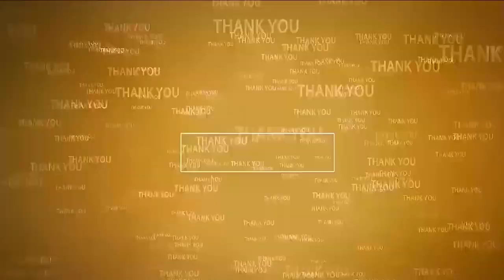స‌త్య అంటే... నెల్లూరు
- మెట్టినిల్లు నుంచి పుట్టినిల్లుకొచ్చిన‌ట్లుంది
- బీజేపీ కార్య‌క‌ర్త‌ల క‌ష్టం మ‌రువ‌లేనిది
- బీజేపీ కార్య‌క‌ర్త‌ల స‌మావేశంలో వైద్య ఆరోగ్య శాఖామంత్రి స‌త్య‌కుమార్
- మంత్రిని గ‌జ‌మాల‌తో స‌త్క‌రించిన బీజేపీ నేత‌లు